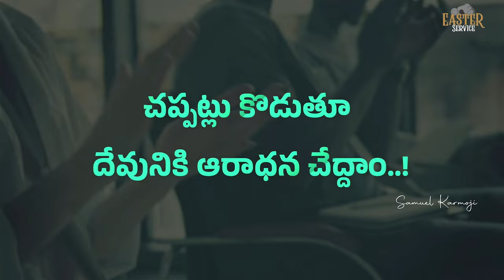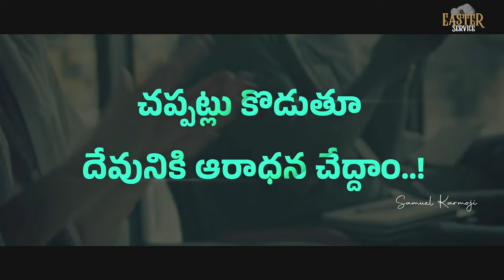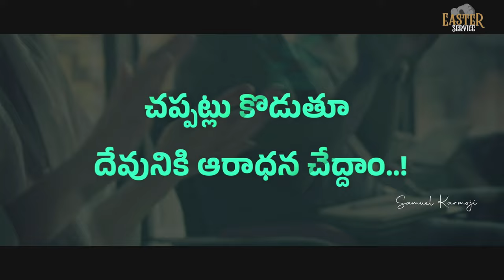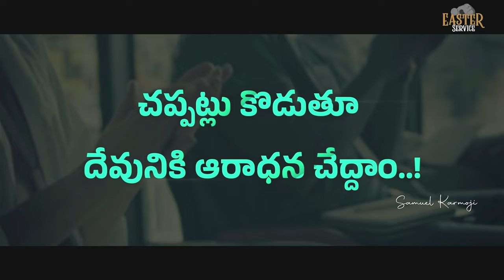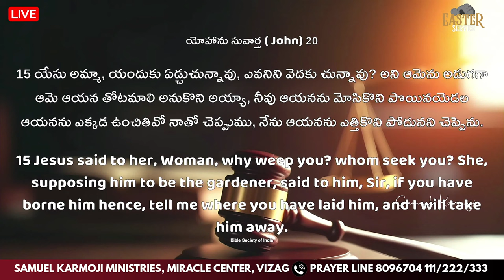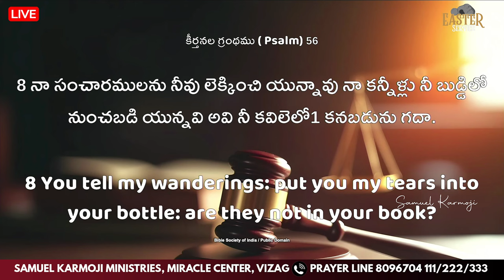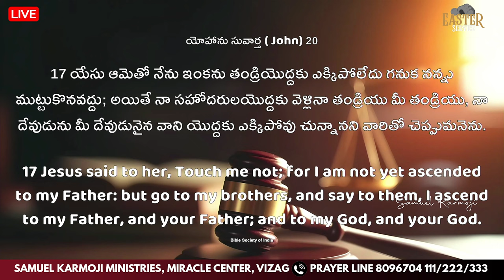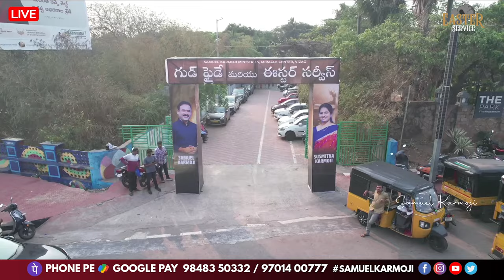5 A.M | Samuel Karmoji | Susmitha Karmoji | Miracle Center | 31st Mar 2024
easterservice live | Samuel Karmoji | Susmitha Karmoji | Miracle Center | 5 A.M | 31st Mar 2024

Name: Samuel Karmoji
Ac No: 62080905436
IFSC Code: SBIN0010602

Axis Bank
Name:Miracle Center Church Society

Telugu Christian / Jesus telugu / Christian video / Latest Christian / Telugu Christian/ Christian Devotional songs / Telugu Worship / Christian audio / Latest Jesus / Old telugu /